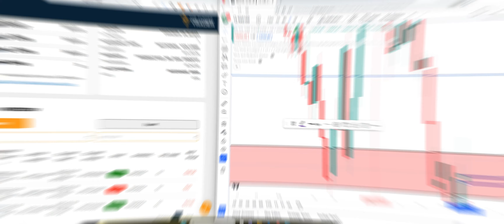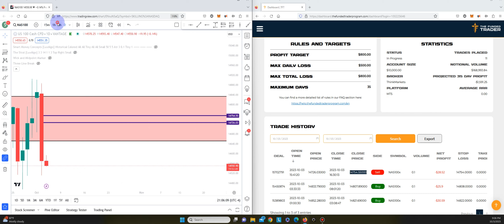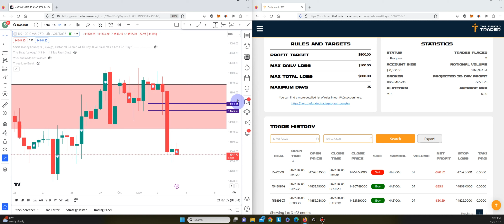A Day of Lessons: 3 Trades, 3 Losses on NAS100 😬📉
Hey traders! In today's session, I took 3 trades on the NAS100—all of which ended in losses. But as they say, failure is the stepping stone to success. Tune in as I walk you through each trade, the rationale behind my choices, and what I've learned. 📉🧠

🔵 Key Takeaways

1️⃣ Buy-Side Blues: Two buy-side trades quickly made it clear my bias was off.

2️⃣ Safety First: Went with the correct direction on the final trade, but a cautious stop-loss meant an early exit.

3️⃣ No More Trades: After the early setbacks, I chose to step back and assess.

4️⃣ Plan for Tomorrow: Insights into what my strategy will be for the next trading session.

🌟 What's Next?

I'll be sharing how these losses are shaping my approach moving forward and why each setback is an opportunity for learning.

💰 Ready to Get Funded? Level up your trading journey with the Skilled Funded Trader Platform where you can get funded up to $600k

📈 Check out my favorite stock trading charts on Trading-view and get a subscription

💰 Take Your Trading to New Heights: Get Funded up to $600K with The Funded Trader Program. Start Your Journey Today

💰 Want to get funded up to $2 Million for trading stocks? Join the5ers and start your journey today: